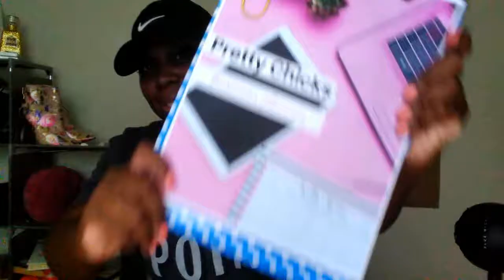Is a business plan really necessary?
Is a business plan really necessary? | Why is it necessary to have a business plan? | Does a business plan have to be long? | Is a business plan useful? |
 What are the 3 main purposes of a business plan? | Do I Need a Business Plan? | Bplans

🔴STEP #2 DOWNLOAD FREE 1 PAGE BUSINESS PLAN or PLANNER